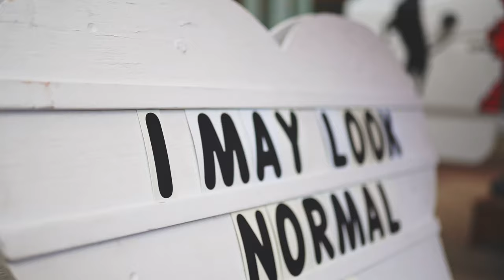Dogs Downtown || Subaru of Rochester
With just having Dogs Downtown with the @downtownrochestermn, we just wanted to say a huge thanks for everyone that joined us down there and also for all of the smiley little furry friends! Dogs definitely make your day better, so being able to have a full day with all of the dogs was all we could ask for!